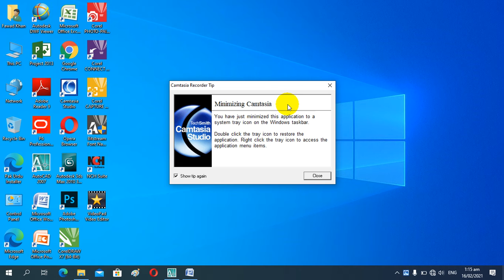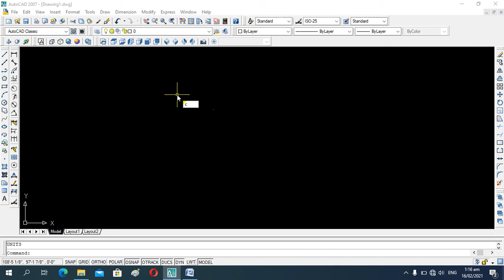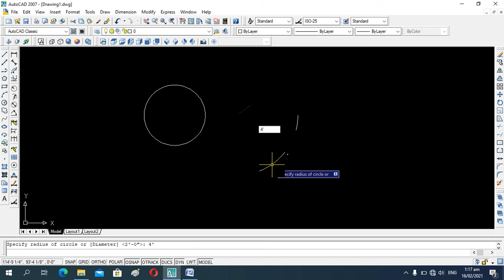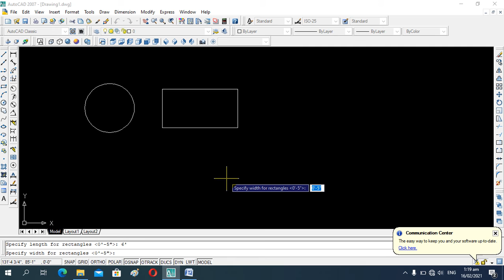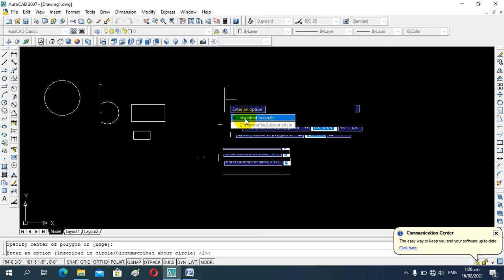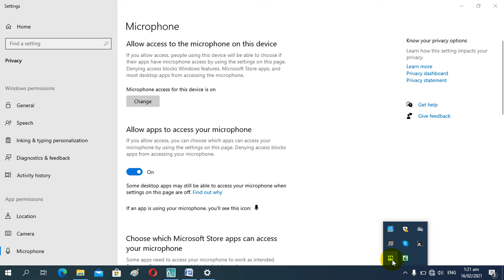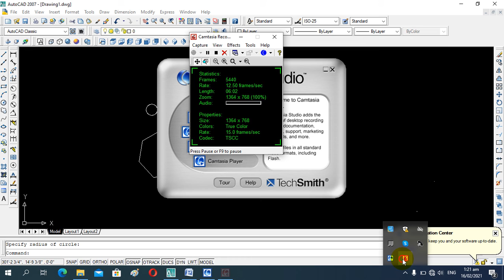AUTO CAD LECTURE 2ND